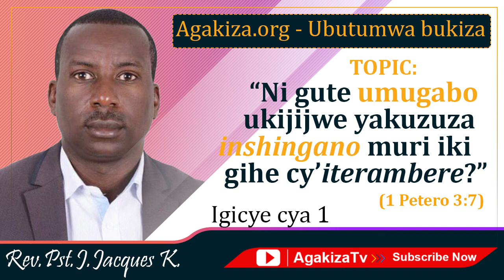Ni gute umugabo ukijijwe yakuzuza inshingano muri iki gihe cy'iterambere? // Rev. Pastor J.Jacques K